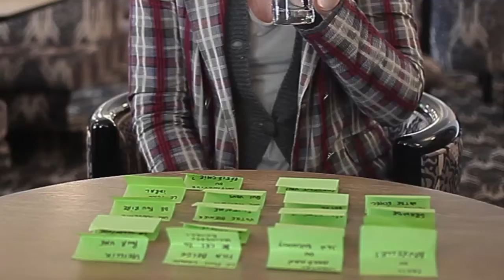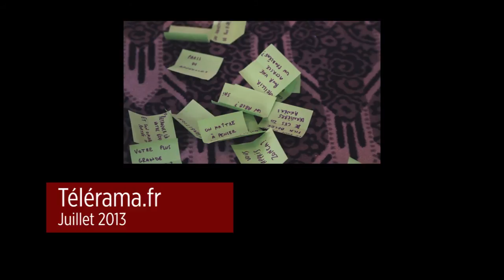Natacha Régnier, l'âme belge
Révélée en 1998 dans "La Vie rêvée des anges", d'Erick Zonca, Natacha Régnier s'est imposée comme l'une des plus talentueuses actrices venues du plat pays. Alors qu'elle livrait une masterclass lors du festival Paris cinéma 2013, nous lui avons soumis notre questionnaire sur petits papiers.